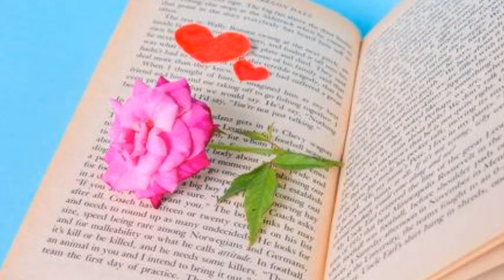String Quartet in C Major (New video!)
New images for old song.
A tale of two princesses!
Composed by Glenn-Marie Fleetwood
Copyright : Glenn-Marie Fleetwood, 2018